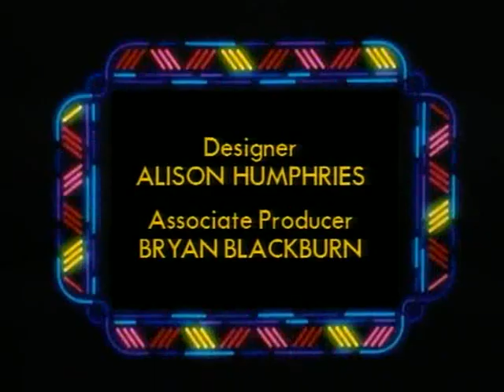Cannon and Ball (1979) S07E05 - May 24, 1986 - Gordon Burns